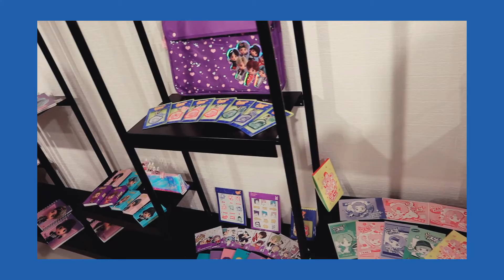BTS MOTS Pop Up Store in Tokyo | Nov. 26, 2020 | Purpleheartnoona